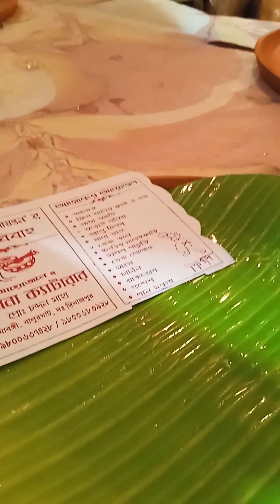pani puri/dahi bada/papdi chaat/sheek kabab और भी बहुत कुछ 😋😋